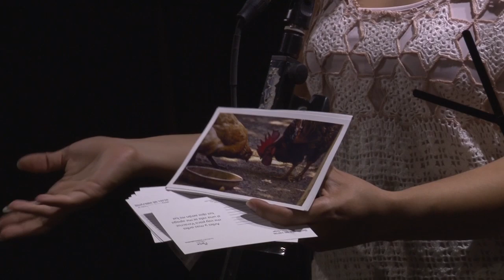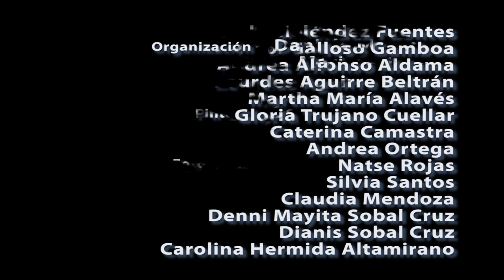LA PRESENTACIÓN - Soneras y Versadoras en Tlacotalpan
Presentación final del 1er Taller de Creatividad Jarocha - Soneras y Versadoras en Tlacotalpan - Galería T - 28 de Diciembre 2012

15:38 El Siquisirí, 26:29 Décimas - Gloria Trujano, 28:58 El Butaquito, 35:45 Décimas - Lourdes Aguirre Beltrán, 37:27 El Moreno, 44:10 Décimas - Claudia Mendoza, 46:07 La Controversia - Daniela Meléndez y Marisol Galloso, 55:54 Sobreviviendo - Silvia Santos,  58:45 Décimas - Caterina Camastra, 1:00:40 Improvisación - Daniela Meléndez, Marisol Galloso y Carolina Altamirano, 1:15:22 Y tu corazón qué dice.